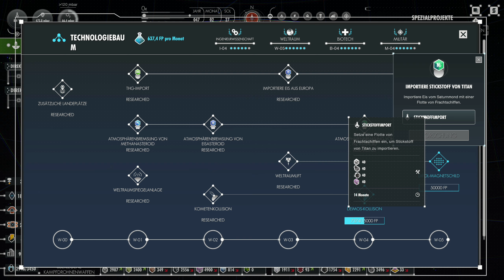Per Aspera - Expansion & Forschung - Lets play #38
Per Aspera AMI ist erwacht, die Kolonie ist erbaut. Wir expandieren die Kolonie weiter Richtung Osten aus. Außerdem treiben wir die Forschung und Forschungsgebäude voran.

Entwickler -
Tlön Industries